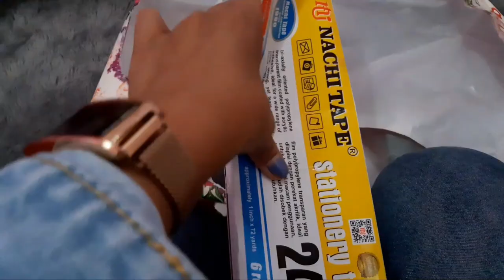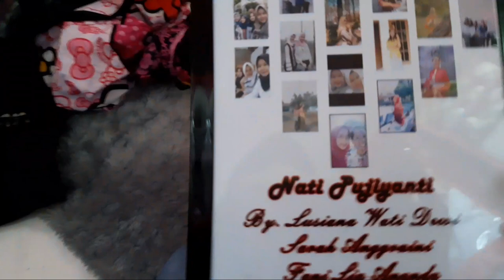DAPAT SURPRISE DARI 5 SEKAWAN😭 **aku pikir mereka lupa...tapi ternyata** | Nati pujiyanti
Terimakasih banyak teman-teman yang sudah nonton video aku ini hihi... Yo seperti biasa gais kalo kalian suka sama video nya kalian like terus share sebanyak banyaknya ke teman-teman kalian, ke sodara, ke pacar, ke gebetan, ke mantan upssss🙊Jangan ragu untuk comment juga ya, kalian kalo mau request ke aku suruh bikin Content apa next video tinggal comment oke!!

Salam Manis
Queen Nati❤